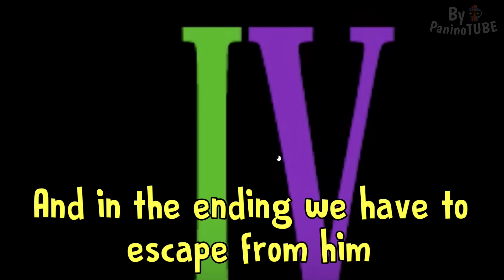GARTEN OF BANBAN 8 - The GAME LOGO of CHAPTER 8 has BEEN REVEALED 😃 NEW SECRETS